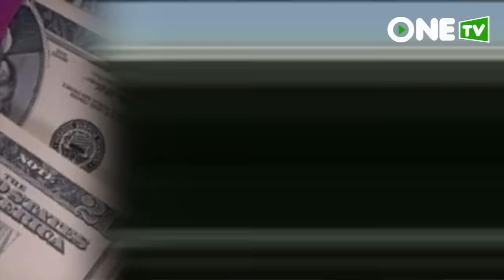فريدة الشرقاوي.. المرأة التي كان يخافها الحسن الثاني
من الملفات السرية للملك الراحل الحسن الثاني